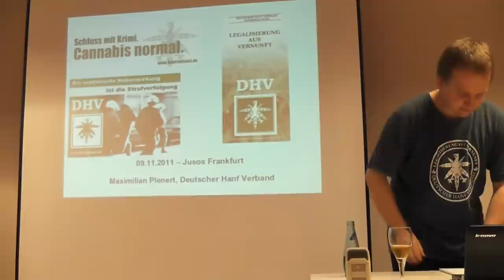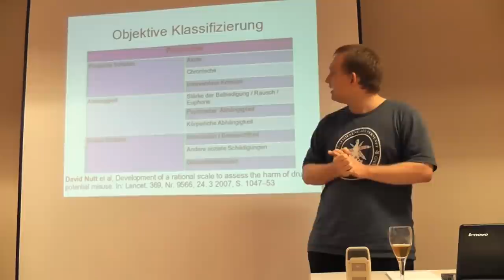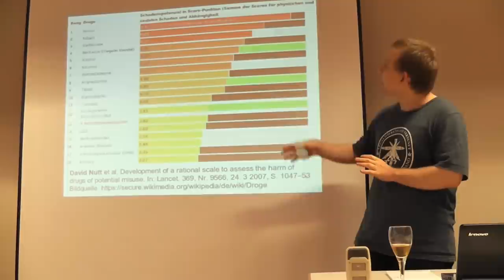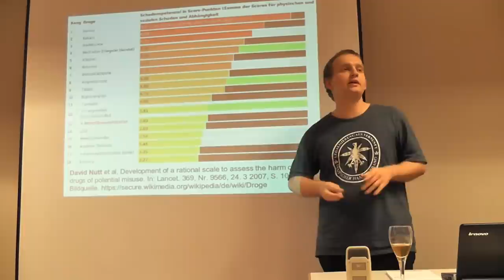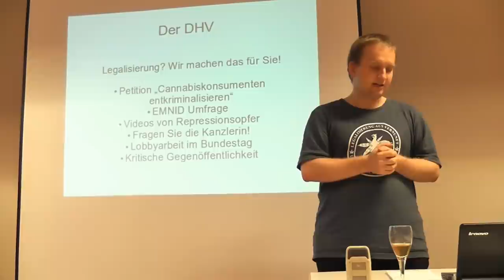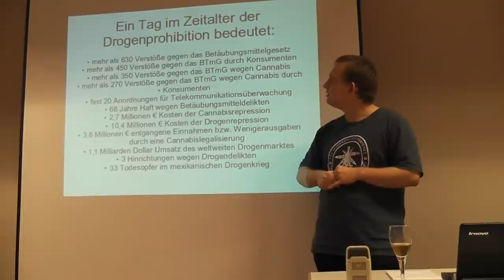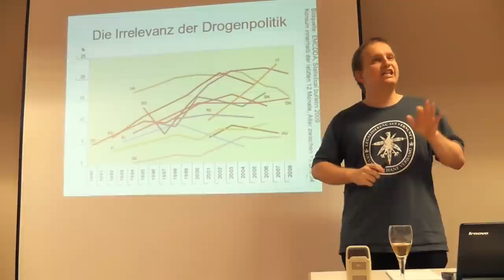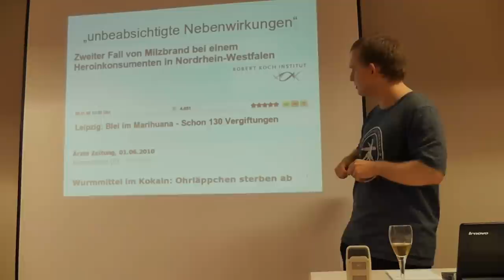Vortrag Cannabispolitik bei den Jusos Frankfurt Teil 1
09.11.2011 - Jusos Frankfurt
Referent: Maximilian Plenert, Deutscher Hanf Verband
Inhalt
Der DHV
 Das Bilanz der globalen (Cannabis-)verbotspolitik
 Das Drogenpolitikproblem
 Legalisierung -- was bedeutet das?